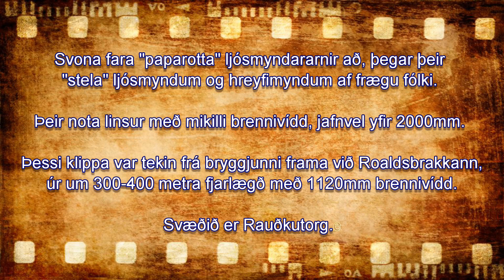Paparazzi !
Langræg myndavél - 1120mm